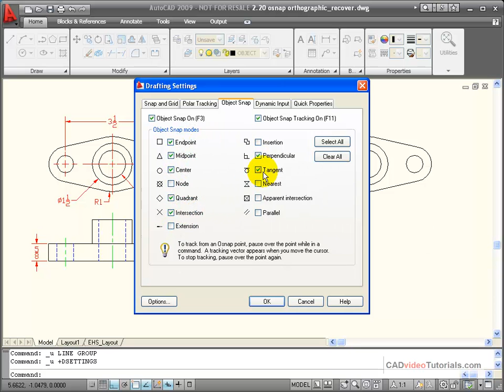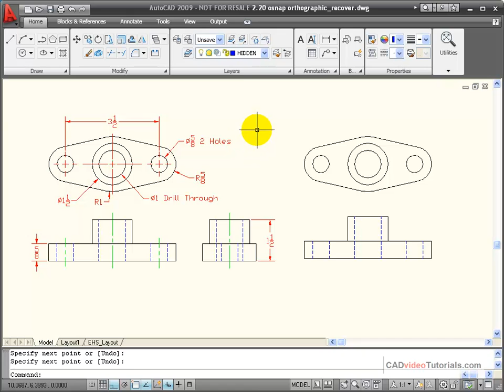AutoCAD Tutorial - Using OSnap Tracking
Object Snap Tracking is a drawing aid that uses object snaps on an object as a reference or tracking point for drawing other entities.  Object Snap Tracking speeds the drawing of orthographic projects by using object snaps of an object in one view to create objects in another view.